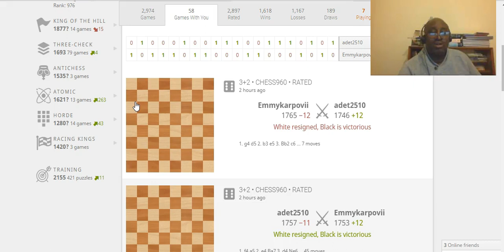ZGM ADET VS EMMYKARPOVII - THE PRINCE IS DETHRONED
This was another match from the Naija Speedchess championship knockout stages. ZGM Adet took to the battlefield with the "Prince" Emmykarpovii. The prince did his best but the Z_LOrd as ZGM Adet is known brought all the zombies with him which proved too much for the prince to handle